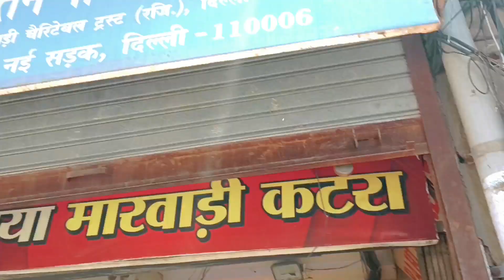Sister Ki Engagement Ki Shopping 😍|बहन की सगाई की शोपिंग 😍vlog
Chandni Chowk Market Delhi | My 1st Experience in
Delhi | Chandni Chowk Delhi | LEHENGA SHOPPING IN
CHANDNI CHOWK| Designer Lehenga| Designer
Saree | Saree Draping | Bridal Lehenga | Non Bridal
Lehenga| Lehenga Choli | Designer Blouse | Lehenga
Shopping | Partywear Saree | Fancy Saree | Gown |
Readymade Blouse | Saree Market | Lehenga Market |
Lehenga at Cheap Price | Budget Friendly Lehenga |
Ethnic Wear | Kurti Set | Fancy Suit | Wedding
Shopping | Wedding Outfit | Chandni Chowk Saree
Market | Wholesale Saree Market in Mumbai| Saree
Market Surat | Wholesale Saree Market | Mumbai
Wholesale Market | Mumbai's Best Lehenga Market |
Surat Lehenga | Lehenga Market in Mumbai |
Cheapest Market in Mumbai | Bhuleshwar Market |
Dadar Saree Market | Malad Saree Market |
Lokhandwala Market Andheri | Ghatkopar Lehenga
Market | Delhi Cheapest Market | Kinari Bazar Chandni
Chowk | Shopping Markets in Delhi | Wedding
Shopping Delhi | Fancy Designer Cheapest Chandni
Chowk Saree Market in Delhi | Street Shopping |
Shopping Vlog | Best Street Shopping in Delhi | Delhi
Wholesale Market| Delhi Shopping | Delhi Market

Description
X